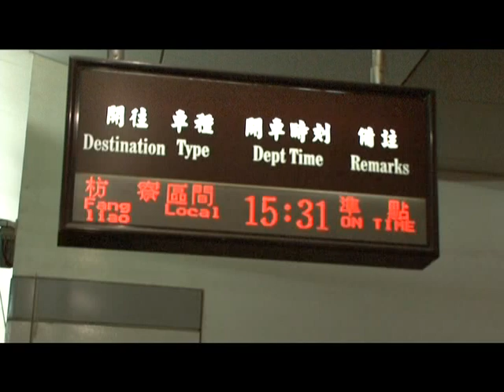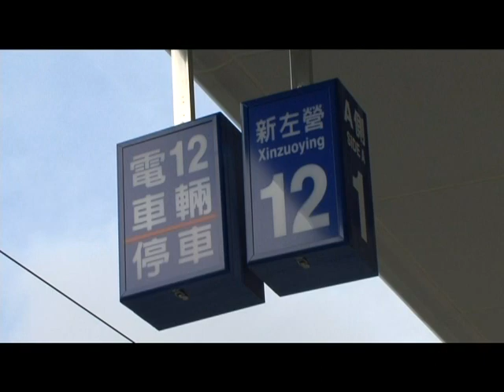2010.9 臺鐵 高雄車站 地下化先期工程 高雄車站舊站 新左營車站月台 03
2010.9 臺鐵 高雄車站 地下化先期工程  高雄車站舊站 新左營車站月台 03